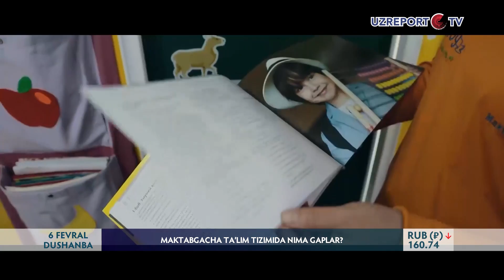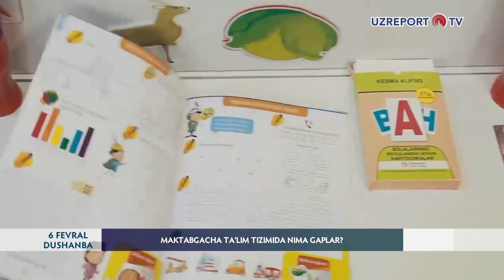Maktabgacha ta'lim tizimida nima gaplar?